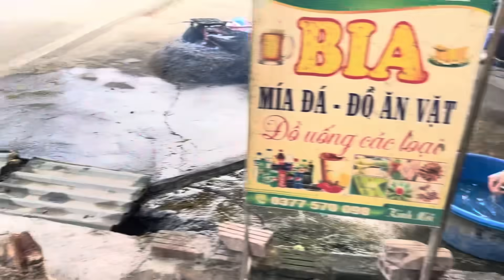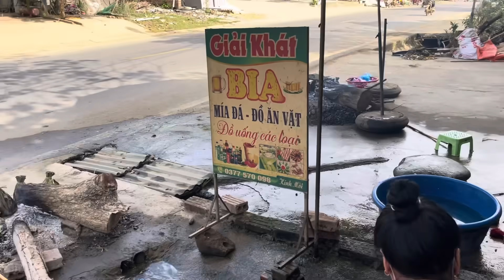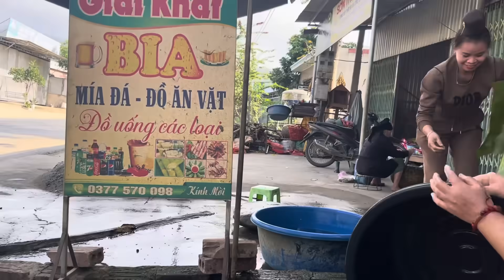QUÀNG LẢ ĐI SÔNG MÃ MUA RÊU CHỊ BÁN RÊU NÓI ĂN NHIỀU MỚI CÓ NHIỀU BỒ THẾ LÀ QUÀNG LẢ MUA HẾT